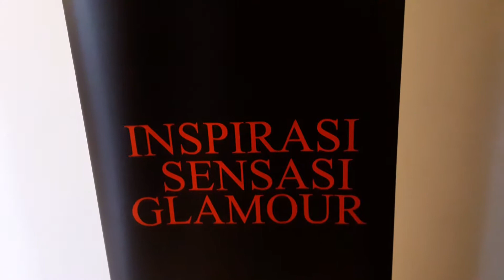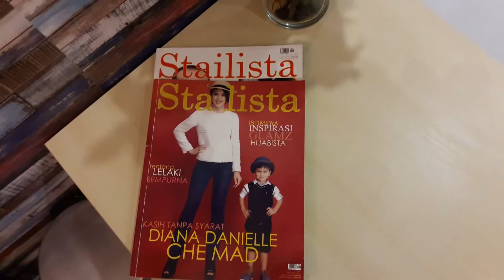STAILISTA TV - FATIYA LATIF IN STAILISTA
Fotografi cover majalah Stailista Fathia Latif dengan solekan alha alfa serta Nell solekan Emma Mustapha